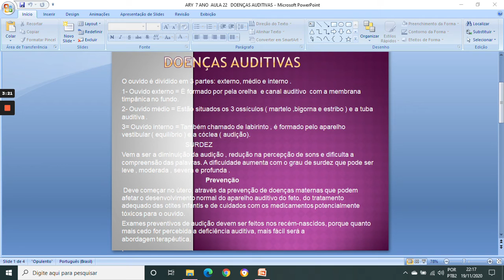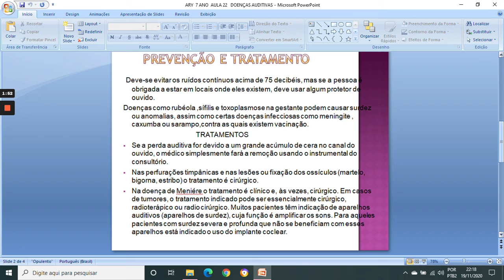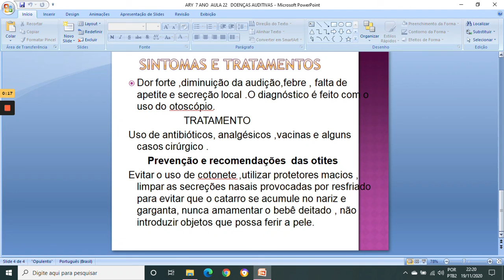Professora Renata PS Doenças Auditivas 7ano